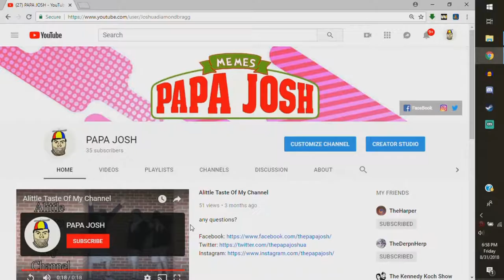80s Video Dating